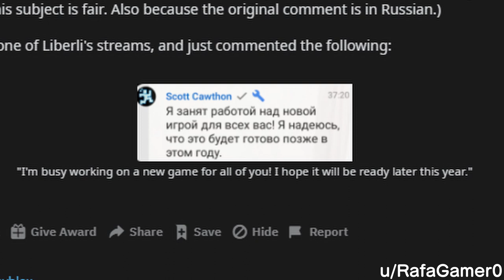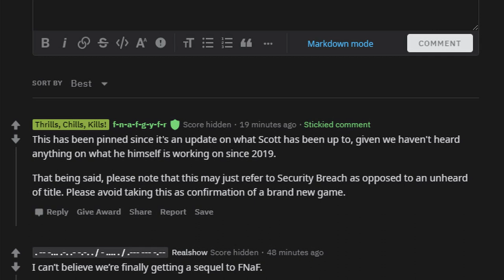Did Scott Just Confirm He's Making A NEW FNAF GAME?!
Scott might have just revealed his next big project!